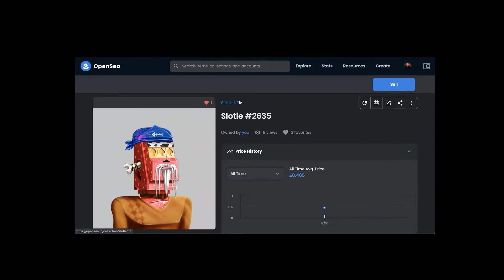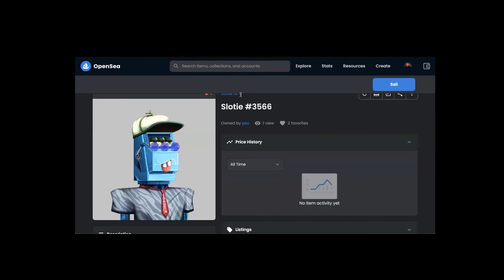Episode 3: How to Deal with People Guilting, Elon vs Warren, and MJ joining Crypto Craze